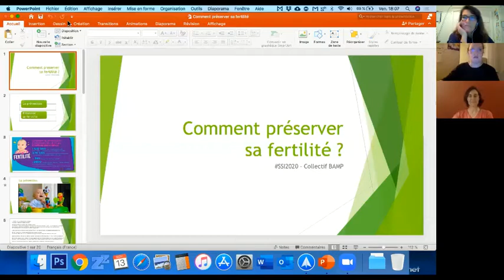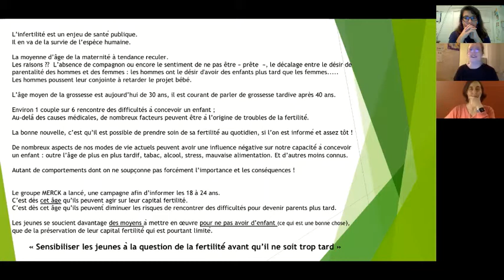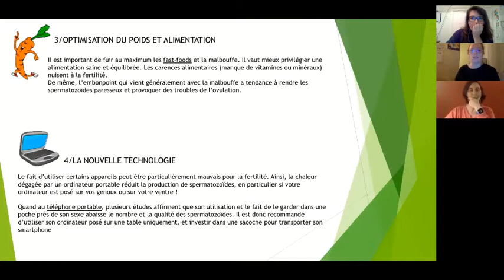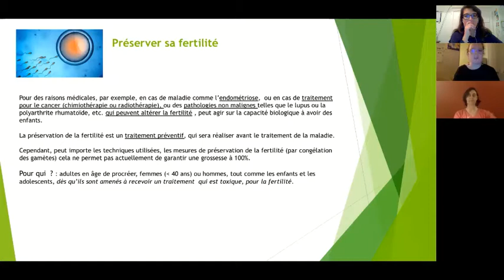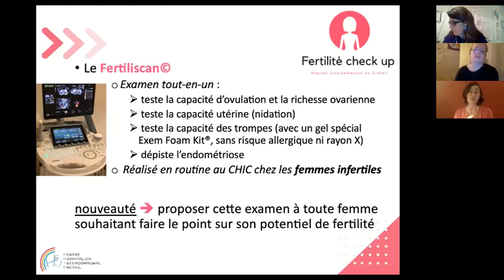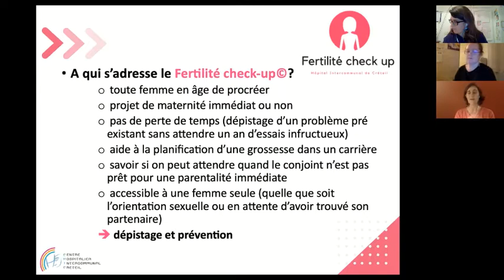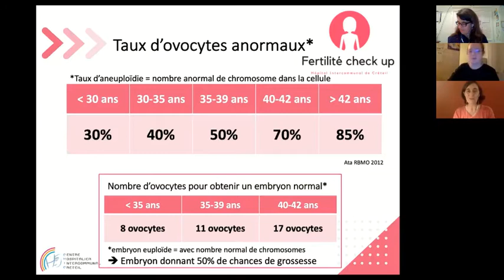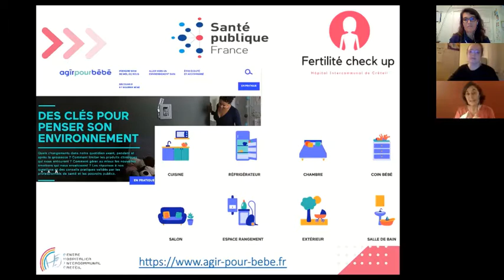SSI 2020 Comment préserver sa fertilité